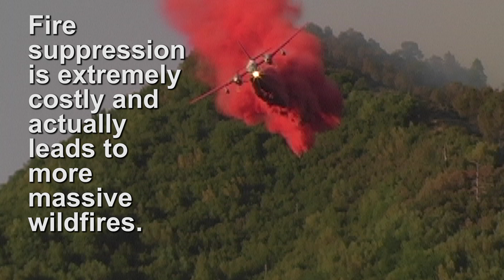Fire Belongs Here.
Karuk Tribe Climate Change Projects

Eco-Cultural Endowment Facebook Page
Facebook.com/ecoculturalrevitalization/

Western Klamath Restoration Partnership Website
WKRP.network

Karuk Tribe, Karuk Climate Adaptation Plan, Karuk Tribe, 2019
Excerpted, p. 42-45

The exceptional biological diversity of the mid-Klamath River region Northern California has emerged in conjunction with sophisticated Karuk land management practices, including the regulation of the forest and fisheries through ceremony and the use of fire. Karuk management practices have been interrupted by genocide and ongoing presence of non-Native land management practices. In particular the exclusion of fire has led to radical ecological changes including high fuel loads, decreased habitat for large game such as elk and deer, reduction in the quantity and quality of acorns, and alteration of growth patterns of basketry materials such as hazel and willow. Across California the increasing frequency of high severity fire points to the need to re-examine human relationships with fire.

Karuk People have historically used fire for millennia. While fire can be incredibly dangerous, it is an inevitable part of natural ecosystems, especially in lightning-prone forested areas such as the mid-Klamath. Forested areas in northern California have become adapted to frequent occurrence of relatively low intensity fire from human and natural ignitions for more than the past 1,000 years (Perry et al. 2011, Taylor et al 2016).
Karuk use of fire has been central to the evolution of the flora and fauna of the mid- Klamath (Anderson 2005, Lake 2007 and 2013, Lake et al. 2010, Skinner et al. 2006).

These fire adapted forests burned in smaller overall areas in mosaic patterns with patches of high intensity fire (Mohr et al. 2000, Skinner et al. 2006, Perry et al. 2011). Fire has long been an important tool to manipulate landscape to patch-scale fire necessary for Karuk cultural sustenance and well-being (Lake 2013). Indeed, Karuk culture is directly dependent on mixed fire severity regimes (Lake 2007, Norgaard 2014). Karuk fire management practices include burning at a specific season, frequency, and intensity at a variety of severities. This frequent, low-intensity fire is linked with various fire-adapted vegetation communities and it necessary for the maintenance of cultural resources. Fire is especially critical for restoring grasslands for elk, managing for food sources including tanoak and black oak acorns, maintaining quality basketry materials, producing smoke that shades the river for fish, and more.

The passage of the Weeks Act in 1911 following the Big Burn of 1910, made cultural uses of fire essentially illegal and for the many decades following, less and less burning occurred while more and more vegetation grew. Over a century of policies of fire suppression have created the conditions for the catastrophic, high-intensity wildfires we are seeing today. Warming temperatures and summer droughts further exacerbate these conditions.

In the context of climate change, Karuk tribal knowledge and management principles regarding the use of fire are being utilized to reduce the likelihood of high severity fires. Fortunately, in the face of the changing climate, many ecologists, fire scientists and policy makers, Native and non-Native alike have turned to indigenous knowledge and management practices with renewed interest and optimism in the hope that they may provide a much-needed path towards both adaptation and reducing emissions (Williams and Hardison 2013, Martinez 2011, Raygorodetsky 2011, Vinyeta and Lynn 2013, Whyte 2013, Wildcat 2009).

Video by: Jenny Staats, Bruno Seraphin, Kari Norgaard

Additional video: Deer Creek GIS, ABC News, Klamath-Salmon Media Collaborative, The Press Democrat, Karuk Tribe Deparment of Natural Resources Wildlife Department, Mid Klamath Watershed Council

Featuring:
Leaf Hillman, Director of Natural Resources and Environmental Policy, Department of Natural Resources, Karuk Tribe
Analisa Tripp, Cultural Technician III, Department of Natural Resources, Karuk Tribe

Financial support provided by the U.S. Department of Energy.